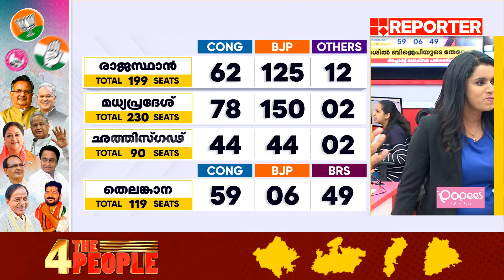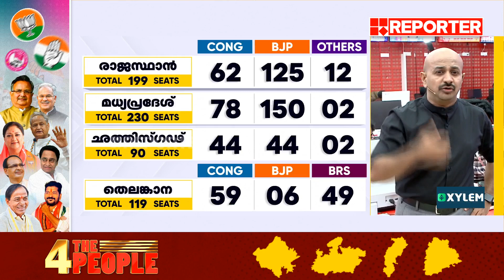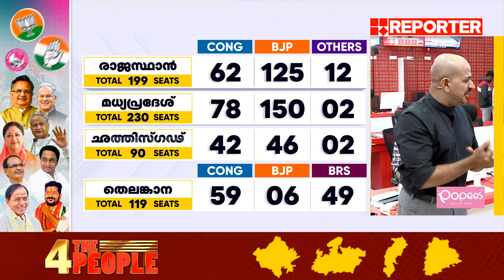'അങ്ങനെയെങ്കിൽ ഇത് നരേന്ദ്രമോദിയുടെ വിജയമാണ്'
With Regards
Team RBC